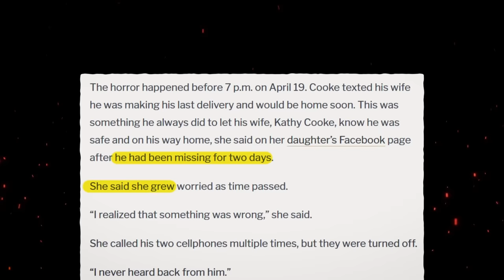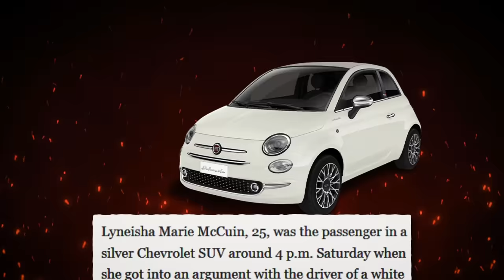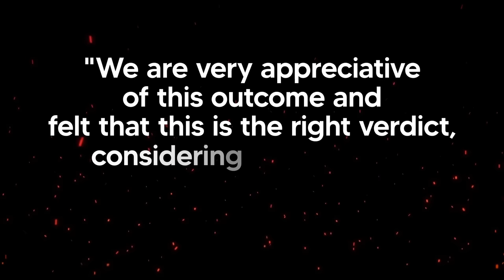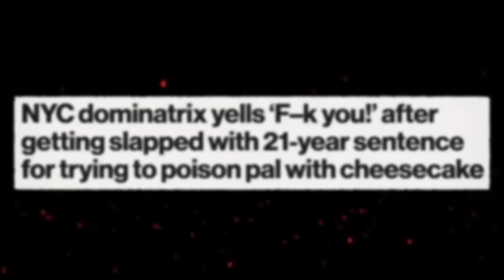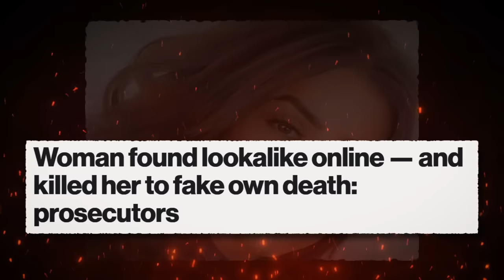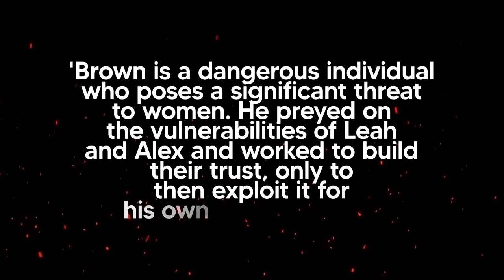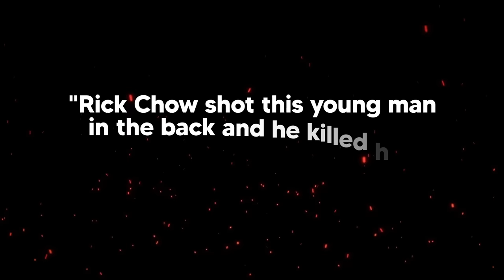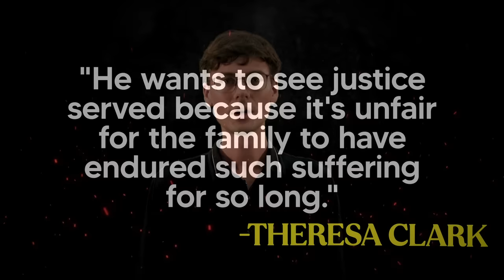20 TRUE CRIME CASES FROM 2023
The 20 people you’re looking at on screen are responsible for some of 2023’s worst True Crime cases.

0:00 Intro
0:15 1. The Uber K*ller
2:25 2. K*lling of the Haight Family
4:43 3. Man B*heads Girlfriend
7:13 4. The Fatal Road Rage
9:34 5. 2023 Hamburg Sh**ting
11:48 6. Life Sentence for Teen
14:22 7. Immorality of an Inmate
15:52 8. Trial of A Sick Mother
17:55 9. Cheesecake Attempted M*rde
20:20 10. Allen Texas Outlet Mall Shooting
22:54 11. DNA Testing Solved Cold Case
24:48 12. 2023 Sentencing of David A Khal
27:11 13. Doppleganger M*rder
29:50 14. An Evil Mother's Plan
32:34 15. The Oil Drum M*rders
35:19 16. The Japanese Girl
37:37 17. Tragedy of Belverde
39:46 18. False Accusation Tragedy
42:46 19. Belgrade School Shooting
44:50 20. Confession Unveils The Truth